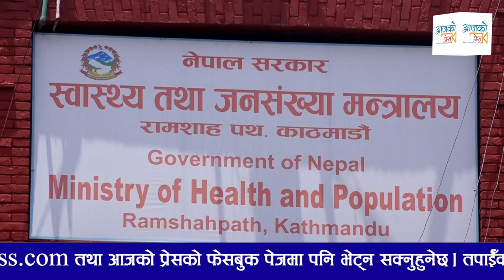बञ्चरेडाँडामा Balen Shah काे विराेध । बल प्रयाेग गरेर फालियाे फाेहाेर || Banchare Dada Birodh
Host : Shristi Bist
Guest :